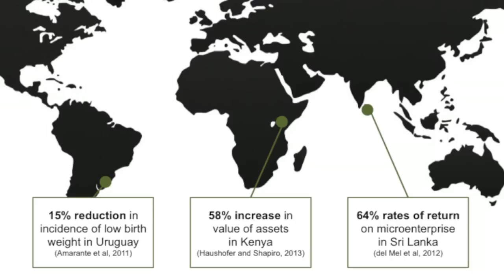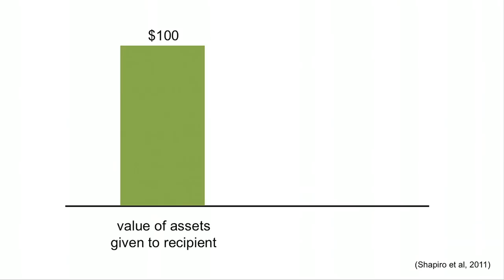Joy Sun: Should you donate differently?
Technology allows us to give cash directly to the poorest people on the planet. Should we do it? In this thought-provoking talk, veteran aid worker Joy Sun explores two ways to help the poor.